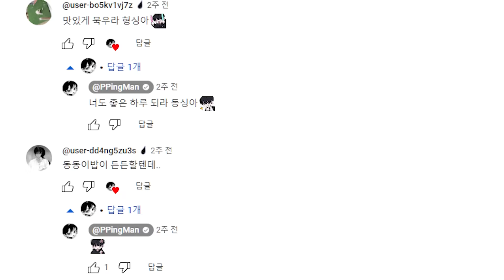유니 노래 한정판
편집 : 휘발유
썸네일 : 유차